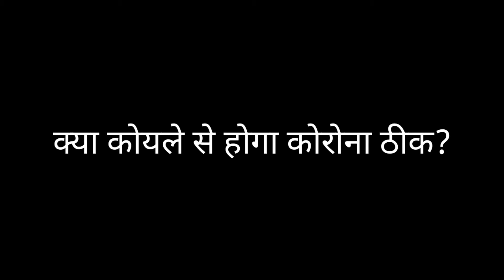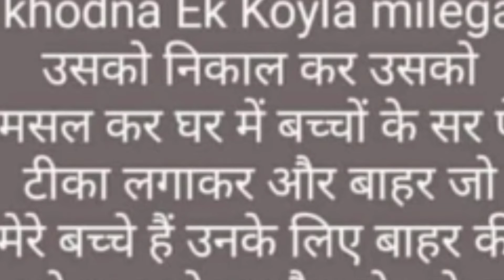क्या कोयले (koyle) से होगा कोरोना ठीक जानिए क्या यह सच है या झूठ Pawan pahadi kumaoni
दोस्तो स्वागत 🙏🙏 है आपका हमारे चैनल
दोस्तो स्वागत 🙏🙏 है आपका हमारे चैनल Uk #02
Manoj Tamta Kumaoni singer tik Tok star